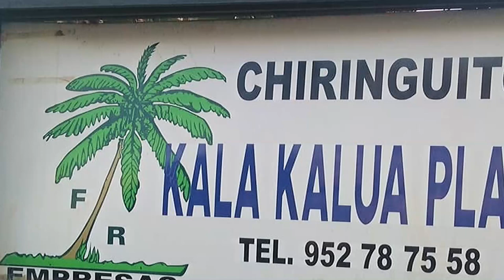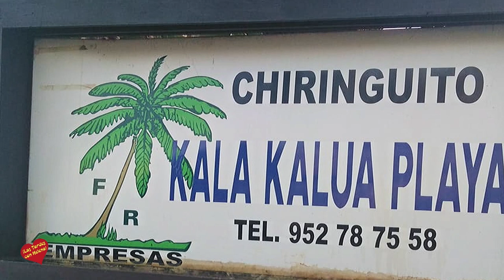Apertura de las nuevas Instalaciones de Chiringuito Kala Kalua Playa San Pedro Alcántara